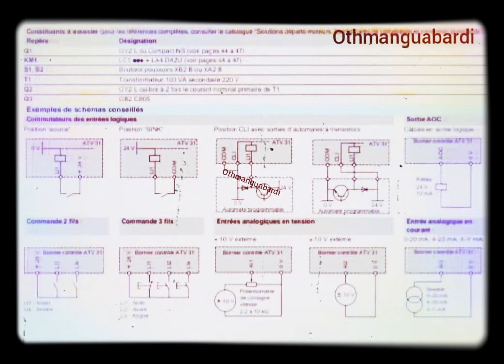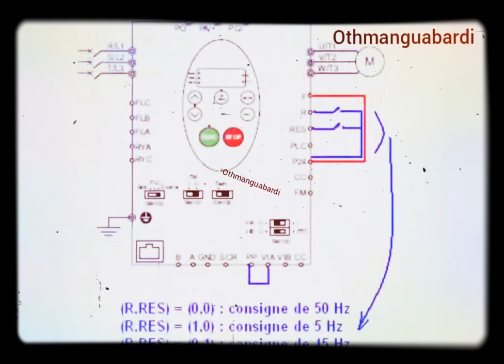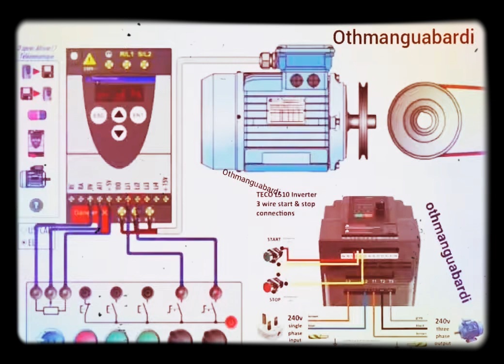variateur_de_vitesse partie_2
Partie_1#Moteurs_à_courant_alternatif (c.a.) ⚡⚡⚡⚡
Voici les 4 types principaux de démarrage d’un moteur électrique :